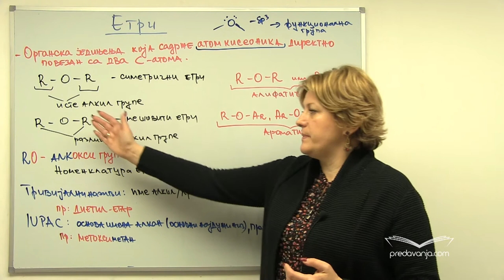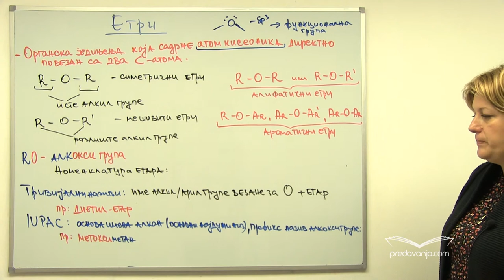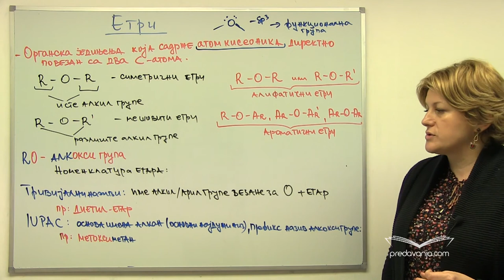Etri - Hemija III